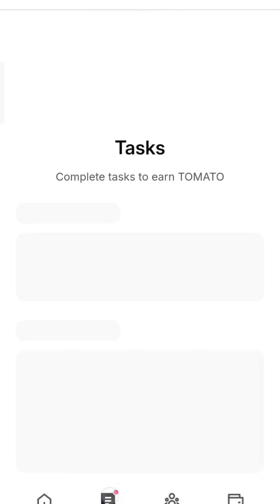4 October Tomarket Airdrop Combo | Tomarket Daily Combo Today | Tomarket SnapShot 4 October 🍅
4 October Tomarket Airdrop Combo | Tomarket Daily Combo Today | Tomarket SnapShot 4 October 🍅

Tomarket airdrop combo 2 September | Tomarket Daily Combo Today

🍅Tomarket Not Opening Problem Solved | ToMarket Airdrop|Listing, Claim, and Price Prediction Update💸

🍅 Tomarket Airdrop & Final Task | Listing Date, Claim, and Price Prediction Update 💸 | ToMarket 👀🔥

Tomarket Airdrop 🍅| Tomarket Listing Date & Time💸 | Tomarket Not Opening | Tomarket Price Prediction

अंतिम मौका✅️ Tomarket Airdrop Claim | Tomarket Airdrop & Listing Date | Tomarket Airdrop | Tomato

TOMARKET Final Task 📌 Before Listing | TOMARKET Airdrop 🪂

Tomarket Airdrop Listing & Claim - Tomarket Token Launch On Binance | Tomarket New Update || Tomato

Tomarket Airdrop Add emoji to your TG name | 🍅 Tomarket Emoji Task Complete|Tomarket Airdrop Update

Tomarket 🍅 airdrop | Tomarket withdrawal | Tomarket wallet connect | Tomarket withdrawal and price 🤯

Tomarket is a type of cryptocurrency related project and just newly arrived in the market which is absolutely legal and follows all the rules and devices of YouTube.

2 September tomarket combo
Tomarket airdrop combo
Tomarket airdrop
tomarket withdraw
tomarket wallet connect

Your Queries;
Tomarket app
Tomarket airdrop
tomarket airdrop price prediction
tomarket mining
tomarket telegram
tomarket daily combo
tomato coin
tomarket airdrop

Thanks for Watchingtomarket airdrop
tomarket airdrop claim
tomarket
airdrop tomarket
tomarket airdrop price
tomarket listing
tomarket app
tomarket new update
ToMarket not opening